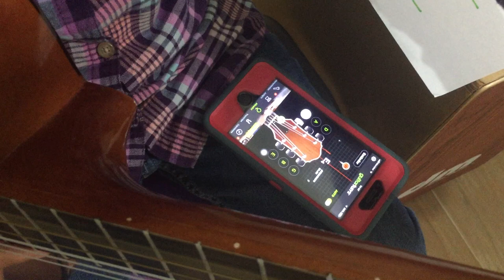Música con Lolis Anahi - Afinando guitarra.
Aprendiendo afinar una guitarra.